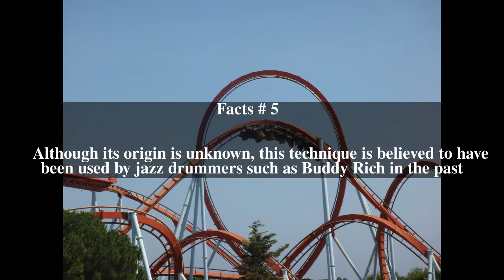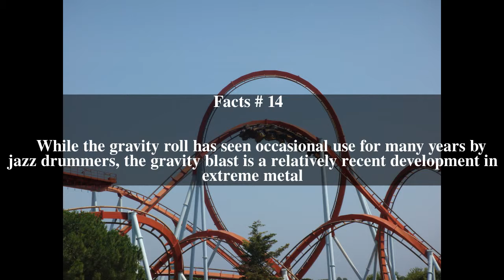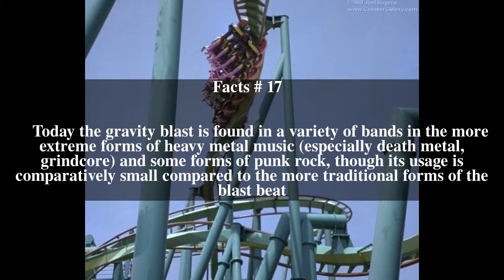Gravity roll Top # 17 Facts